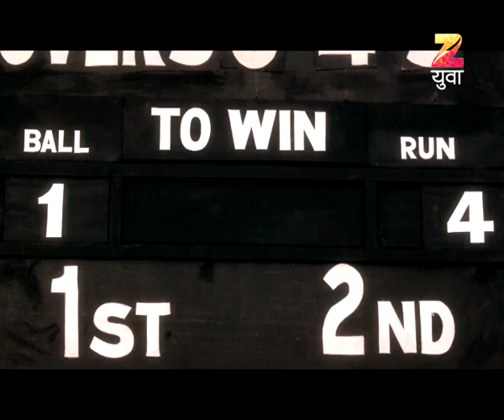Zindagi Not Out | Marathi Family Drama TV Show | Full Epiosde - 35 | Shailesh Datar, Vandana Waknis